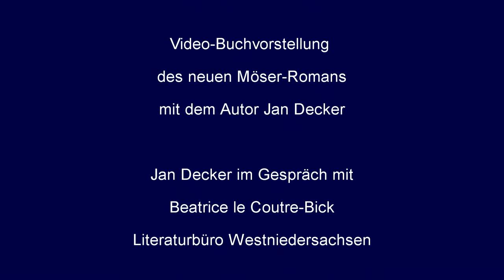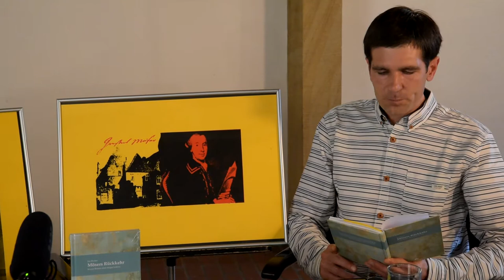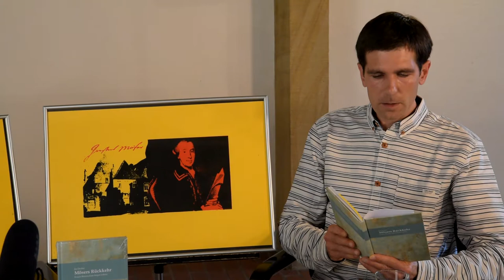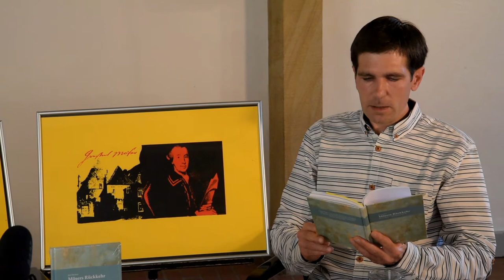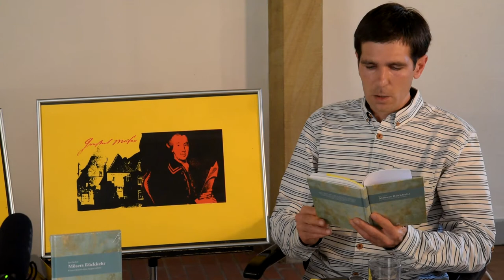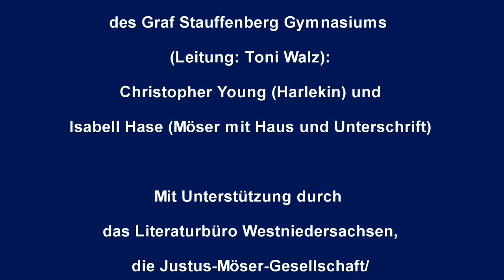Schnupper-Lesung aus dem Roman „Mösers Rückkehr“ mit Autor Jan Decker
Die vom Literaturbüro Westniedersachsen in Kooperation mit den Altstädter Bücherstuben für Juni geplante Lesung mit Jan Decker im Rahmen des Möser-Jahres 2020 musste wegen des Corona-Virus verschoben werden. Stattdessen stellt der Autor Jan Decker im gefilmten Gespräch mit Beatrice le Coutre-Bick, Literaturbüro Westniedersachsen, seinen aktuellen Roman Mösers Rückkehr vor und gibt eine Leseprobe. In dem bei Meinders und Elstermann erschienenen Roman, dessen Entstehung durch die Projektförderung der Stadt Osnabrück gefördert wurde, hält Justus Möser an seinem 300. Geburtstag am 14. Dezember 2020 nach einem wundersam langen Leben eine Rede an die Osnabrücker.